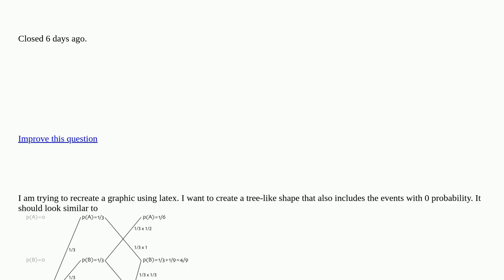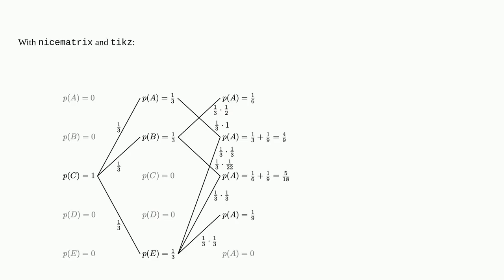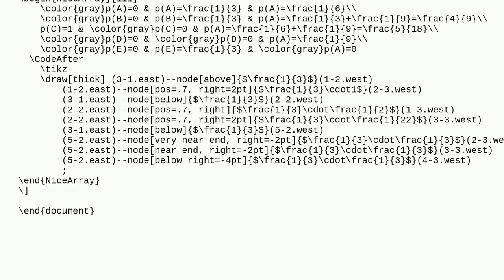Tex: Probability tree with multiple sources that highlights a specific path closed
Probability tree with multiple sources that highlights a specific path closed

A special thanks goes out to the community

  tikz-pgf tikz-trees forest trees